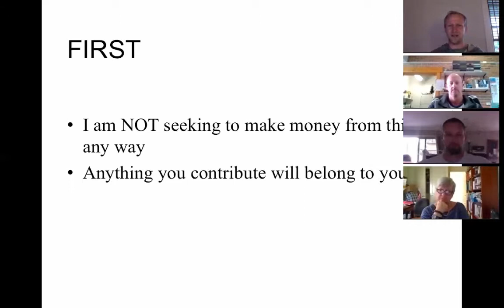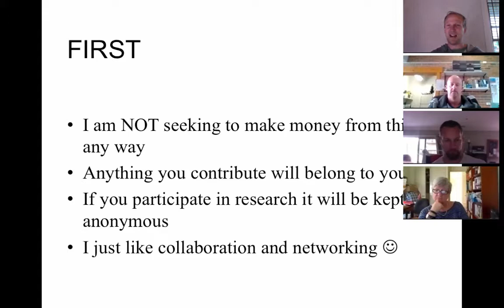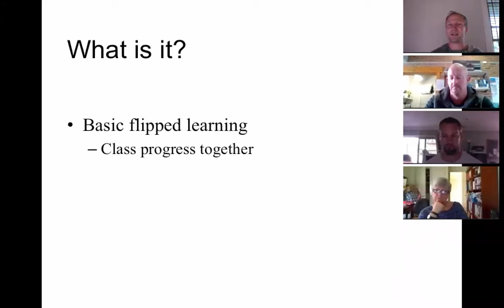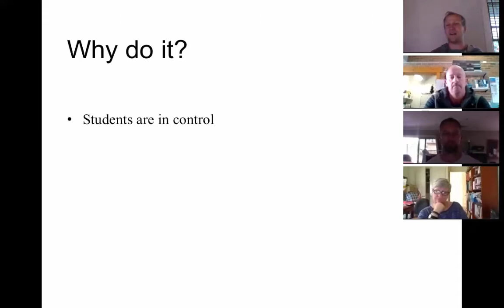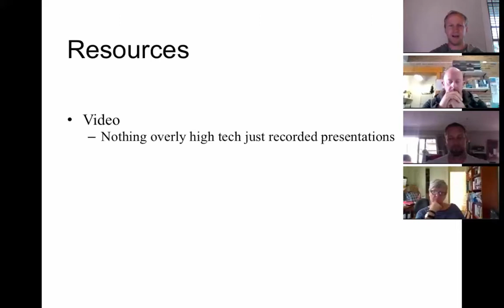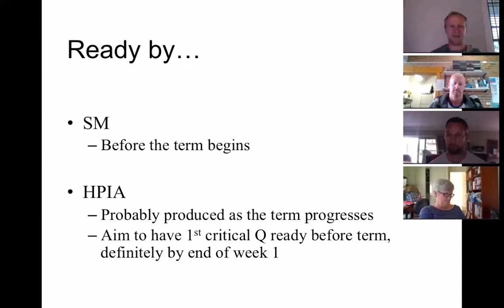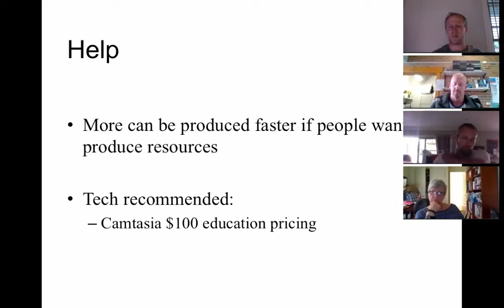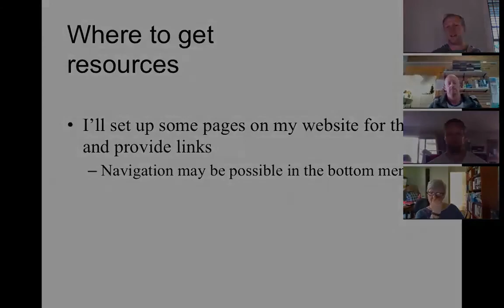Flipping with pdhpe net Intro Meeting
The is a recording of the online meeting for teachers who are flipping with pdhpe.net